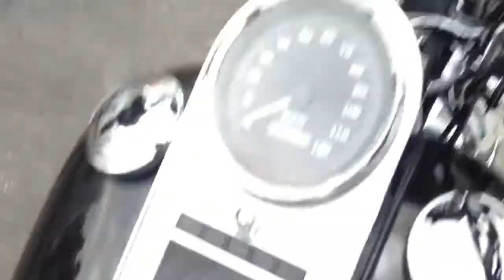ID492 ハーレーダビッドソン 1998年 FLSTS ヘリテイジスプリンガー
1000本以上のハーレーの動画あります。

ハーレーダビッドソン 1998年 FLSTS ヘリテイジスプリンガー
1340cc Black-Blue
ワンオーナー ガレージ保管
フルオプション
MYPerformance まで！